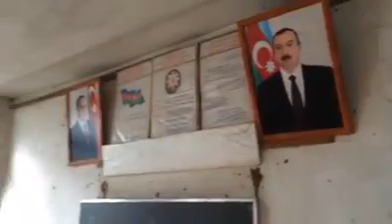Moderin ən moderin məktəb.